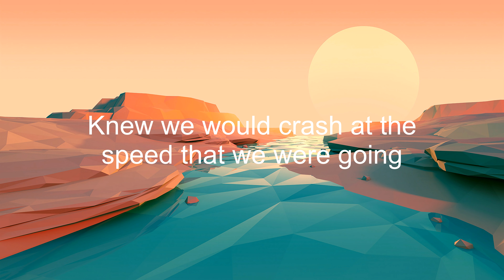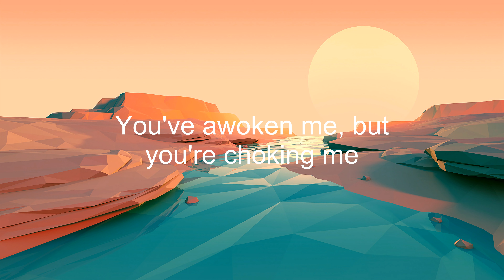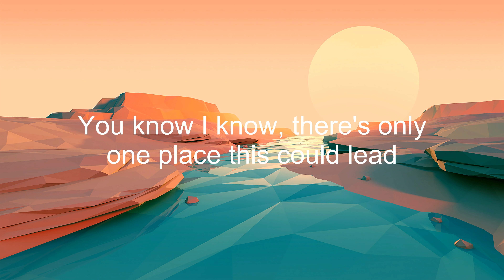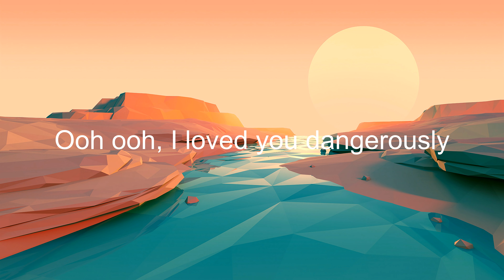Done For Me ( Lyrics) - Charlie Puth feat. Kehlani [Lyrics]